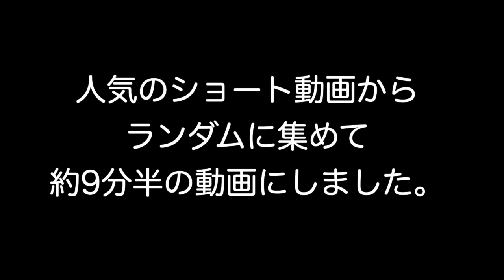スキマ時間で英会話：人気のショート動画10選. No.2 @eigojuku​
以前あげた人気のショート動画からの英会話表現10選オムニバスです。
いろんな英会話表現を覚えるツールとしてちょっとした隙間時間の聞き流し等に使ってください。

‹関連動画›

TOEIC 925点（1993年）
海外留学や30年以上の海外営業マン経験、
アメリカでの4.5年の駐在経験などを踏まえた
英語学習ノウハウや上達方法に関する情報を
毎日ショート動画でいろんな英語表現を
1日1分の学習で1フレーズ覚えてください！

‹チャプター›

00:00    動画開始
00:10　念の為
01:06　絶好調！
02:01　久しぶり
03:00　楽勝！
03:53　お疲れ様
04:52　敬意を払って反論
05:47　Mustの使い方
06:45　さもないと
07:38　どっちでもいい
08:36　How come?